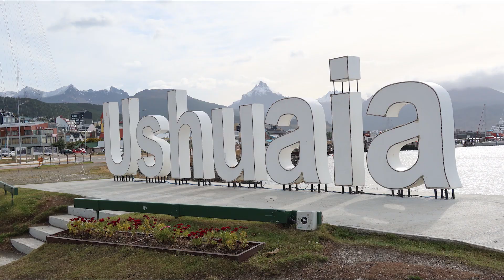Antarctique Emblématique sur le Lyrial 2022 (résumé)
Résumé d'un voyage-expédition en Antarctique effectué en janvier 2022 à bord du Lyrial de Ponant. Ushuaia, Canal de Beagle, Passage de Drake, Shetland du Sud, Half Moon Island, Deception Island, Mer de Weddell, Portal Point, Neko Harbour, Paradise Island, Cap Horn.